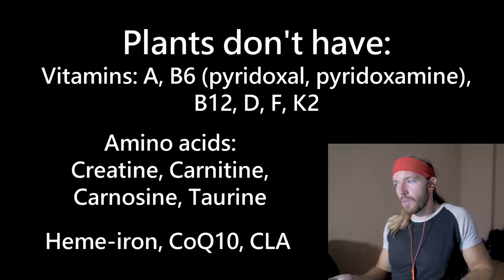Sukkari Life: Disgusting Vegan Slime & Sludge Diet